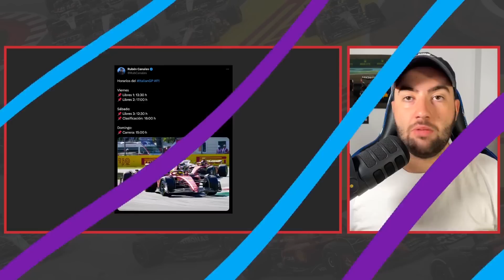Las MEJORAS de ASTON MARTIN FUNCIONAN | RED BULL CULPA a ALONSO del no podio de CHECO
La motivación es real en Aston Martin tras las mejoras introducidas en el AMR23 en el pasado Gran Premio de los Países Bajos y así mismo lo ha ratificado Fernando Alonso, asegurando que se sentía unido al monoplaza durante la carrera.

Por otro lado, en este vídeo hablaremos acerca de las palabras de Christian Horner culpando directamente a Fernando Alonso del no podio de Sergio Pérez, Pierre Gasly se muestra muy motivado con el podio de Alpine, las primeras sensaciones de Liam Lawson tras su debut y todo lo necesario para saber antes del Gran Premio de Italia 2023.

ÍNDICE:
00:00 - Inicio
00:40 - Los horarios del Gran Premio de Italia 2023 de Fórmula 1
02:45 - La predicción meteorológica para el Gran Premio de Italia 2023 de Fórmula 1: ¿volverá a llover?
06:57 - Fernando Alonso confirma las mejoras de Aston Martin F1 y asegura que se sintió conectado con el monoplaza
15:55 - Christian Horner culpa al tráfico de Fernando Alonso de que Sergio Pérez no llegase al podio
20:10 - Pierre Gasly se alegra por su primer podio con Alpine F1: "Creo que nos merecemos este resultado"
24:53 - Liam Lawson acabó "satisfecho" su debut en Fórmula 1 con la Scuderia AlphaTauri y se prepara para Monza
28:55 - Conclusión y final